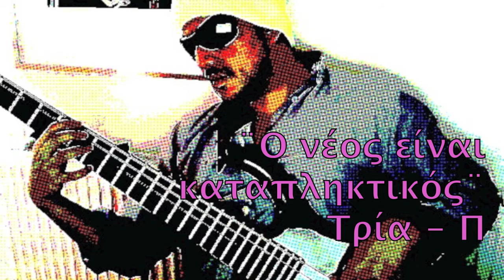Ο νέος είναι καταπληκτικός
Ska Punk